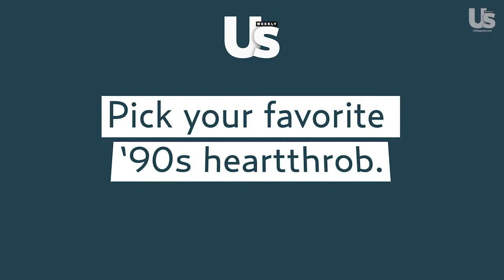Melissa Joan Hart Hints at 'Clarissa Explains It All' Reboot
All the nostalgia! Melissa Joan Hart sat down with Us Weekly Video and revealed that her favorite ‘90s kiss was with Adrian Grenier, and hinted that a 'Clarissa Explains It All' reboot is in the works.